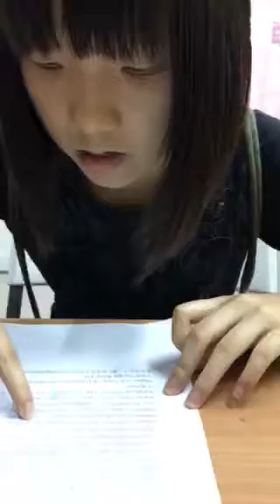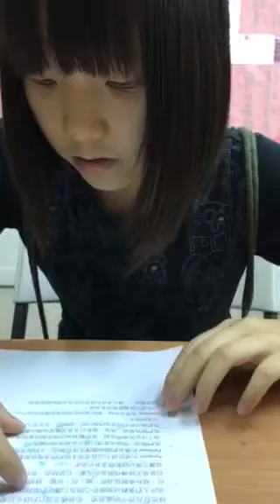柔云-空中英語教室-草木緑